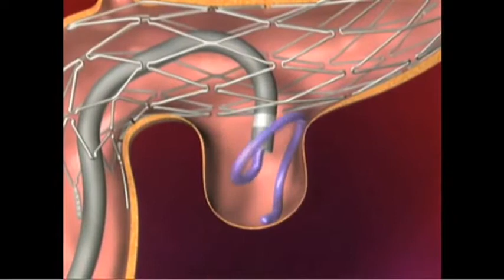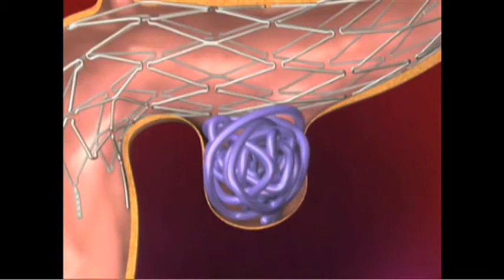Vivek Deshmukh, M.D: The most critical kind of aneurysm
Emergency craniectomy saved the life of a young mother with a ruptured aneurysm, but repairing the vessel brought another challenge. Vivek Deshmukh, M.D., FACS, explains what happened next.